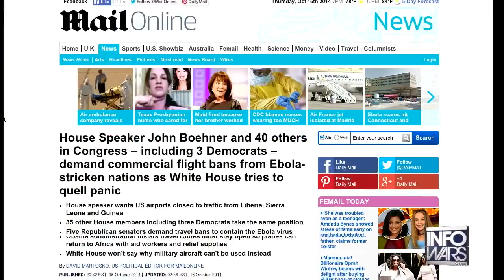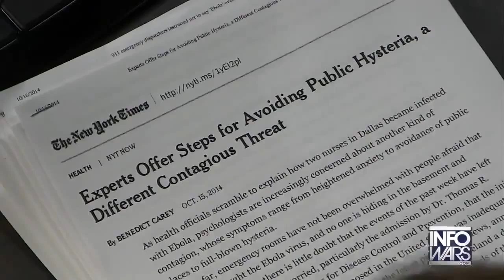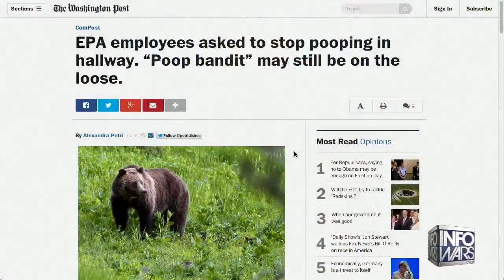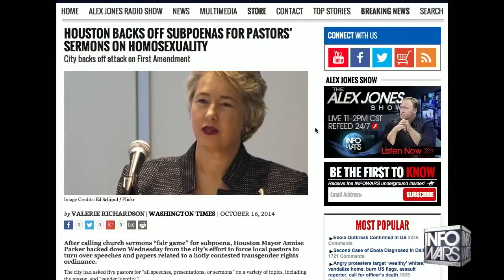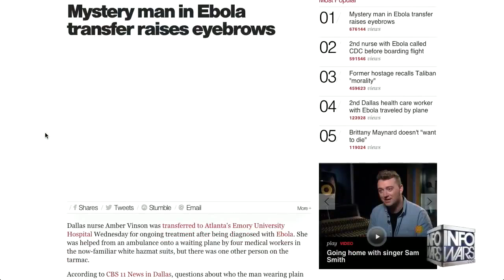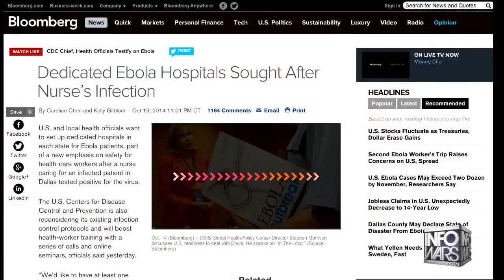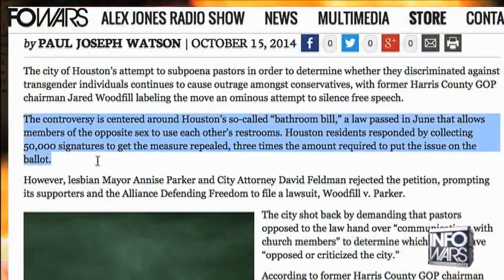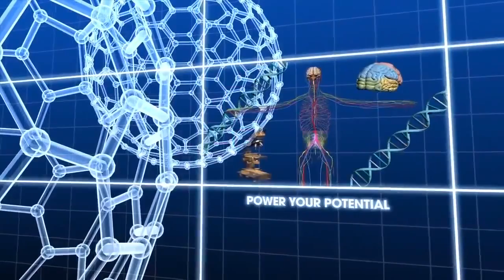CDC Allows Ebola Patient to Fly